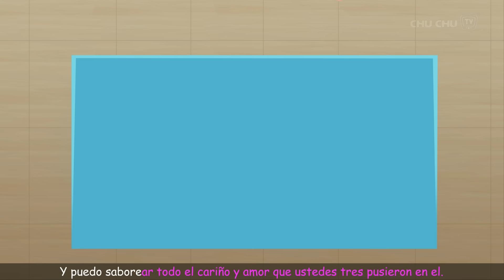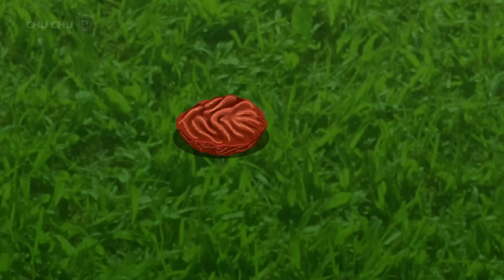Demasiadas paletas de hielo (Too Much Ice Cream) - ChuChu TV Cuentacuentos Colección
00:00:10   Demasiadas paletas de hielo (Too Much Ice Cream )
00:05:25   Inténtalo de nuevo, ChaCha (Try Again, ChaCha)
00:11:40   El Poco Codicioso Cussly (Greedy Little Cussly)
00:15:44   La pequeña mentira de Chika (Chika's Little Lie)
00:26:52   Rabietas de Cussly (Cussly's Tantrums)
00:31:36   ChuChu Adopta un Cachorro (ChuChu Adopts a Puppy)
00:36:34   ChaCha Se Siente Mal (ChaCha Feels Sorry)
00:41:34   El Quisquilloso Cussly (Fussy Cussly)
00:47:22   Chiku Habito De Dicir No (Chiku's Habit Saying No)
00:52:13   Chacha Hábito De Ver La (ChaCha Watches Too Much TV)
00:57:23   ChaCha's Gestión Del Tiempo (ChaCha's Time Management)
01:03:26   No Desperdicies, No desees (Waste Not, Want Not)
01:11:31   La Caja Mágica De Papá (Daddy's Magic Box)
01:17:36   ChaCha y El Arco Iris (ChaCha and the Rainbow)
01:22:16   Día De Dinos De ChaCha's (ChaCha's Dino Day)
01:26:57   El País De Los Juguetes De ChuChu (ChuChu's Toy Land)
01:29:41   El mejor pastel del mundo (Best Cake In The World )
01:37:26   Bubbly Y La Flor Blanca (Bubbly Brings Joy)
01:43:12   ChuChu y el cuidador del zoológico ( ChuChu and the Zookeeper )
01:48:39   El Nuevo Chico De La Clase (The New Boy In Class)
01:53:28   La Curiosidad De Bebé Taku (Baby Taku's Curiosity)